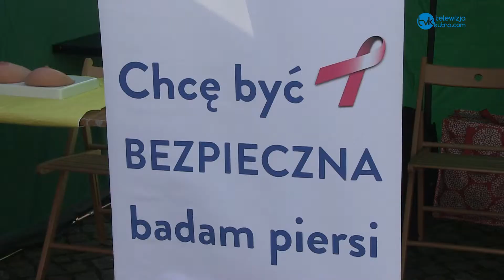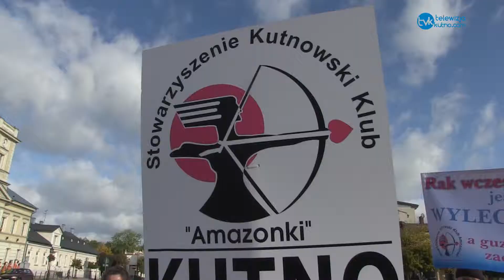Różowa Wstążka, czyli październikowa Kampania na Rzecz Walki z Rakiem Piersi